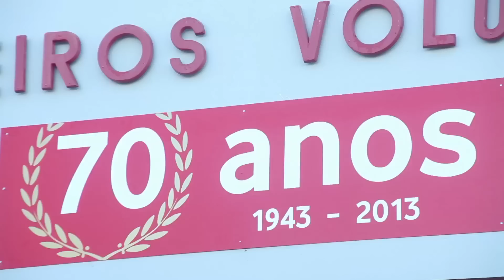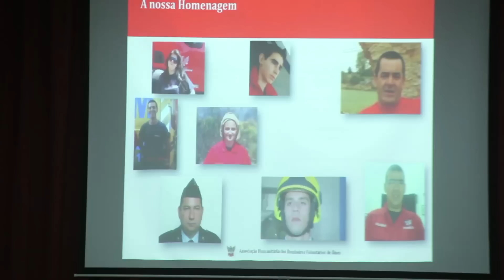Comemoração do 70.º aniversário dos Bombeiros Voluntários de Sines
Comemoração do 70.º aniversário dos Bombeiros Voluntários de Sines, Portugal, realizada no dia 1 de dezembro de 2013.

Vídeo produzido pela Câmara Municipal de Sines